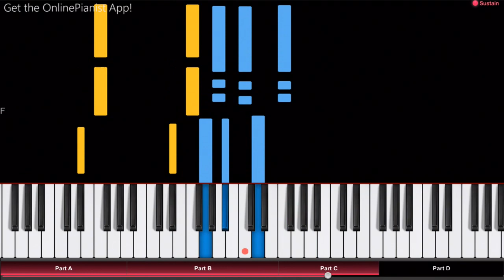Steven Universe: The Movie - Finale - Piano Tutorial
Here’s how to play “Finale” from Steven Universe: The Movie on piano!
Listen to our “Finale” piano cover and learn how to play it yourself with our piano lessons.

"Finale" is the last song in the 2019 film "Steven Universe: The Movie" (based on the TV series Steven Universe by Rebecca Sugar). It is also the last song (before the bonus track)  on the film's soundtrack. The main characters sing about living in a happy, peaceful future..

In the OnlinePianist app, you can find piano tutorials for other songs from Steven Universe (such as “Here Comes a Thought”, “It’s Over, Isn’t It?” and the opening theme “We are the crystal gems”). Of course, we also have piano tutorials for music from many other soundtracks, TV shows and movies, such as great film scores by Hans Zimmer,  the theme from House of Cards, famous melodies from Star Wars, opening themes from the Simpsons, Family Guy and Steven Universe, as well as many great songs from Anime shows and much more!